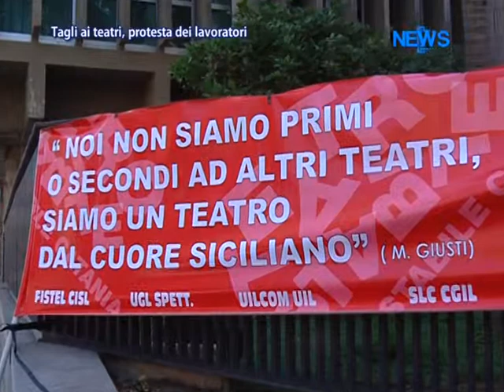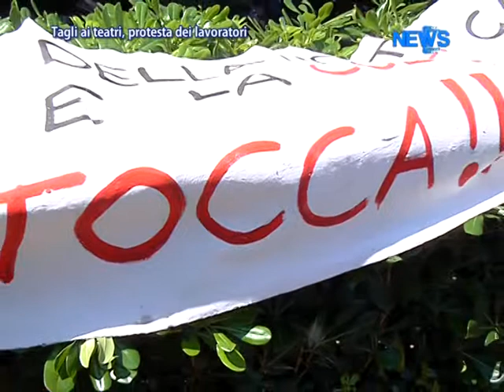Tagli Ai Teatri, Protesta Dei Lavoratori - News D1 Television TV